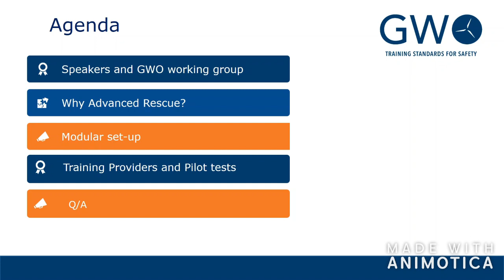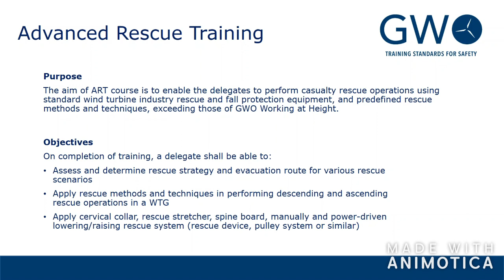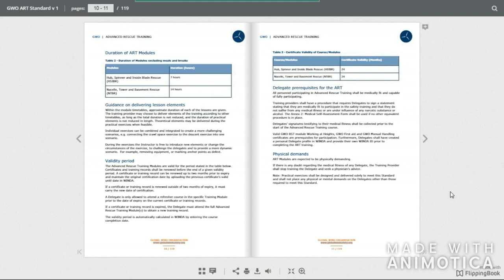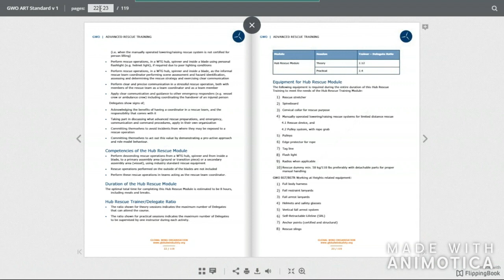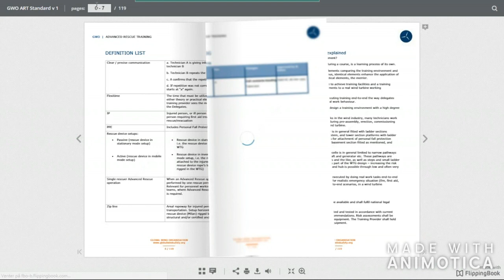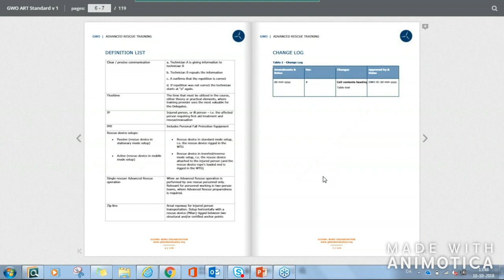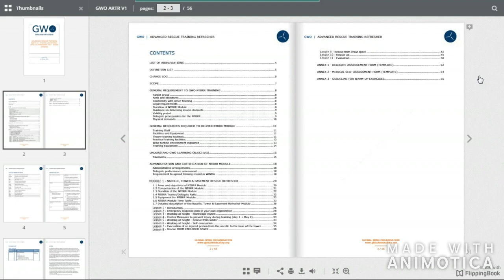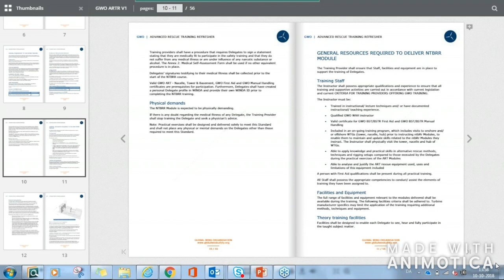Advanced Rescue Training webinar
*Please refer to the latest version of the GWO training standards*

The GWO Advanced Rescue Training standard was launched on 1st October 2018. The standard controls the risks associated with rescue operations, ensuring a more efficient rescue operation from a wind turbine. The training elevates rescuer self-reliance and enables successful transport of a colleague who cannot self-evacuate, to an assembly point until professional emergency responders arrive. The modules teach entry-type casualty rescue operations in a turbine using industry standard rescue equipment, rescue methods and techniques, exceeding those of GWO Working at Heights.